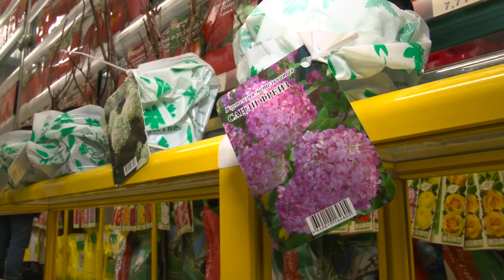Голова садовая - Выращиваем самую красивую гортензию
Из сегодняшнего видео ролика, вы узнаете как вырастить самую красивую гортензию. Как выбрать в магазине, как ухаживать и как обращаться с гортензией. Чтобы ее красота радовала глаз